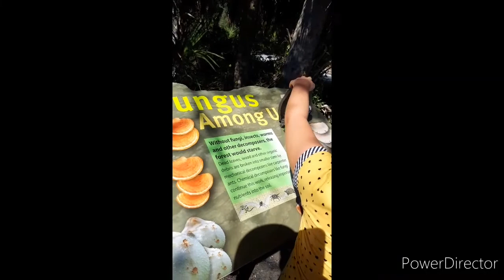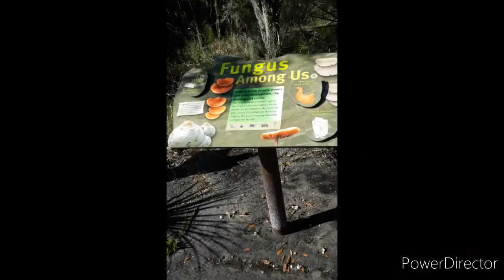Exploring a Nature Preserve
We went to Weedon Island Nature Preserve to explore and enjoy some fresh air nature activity!!!